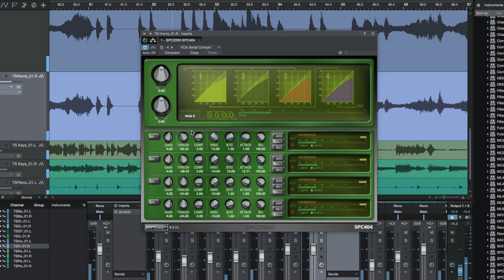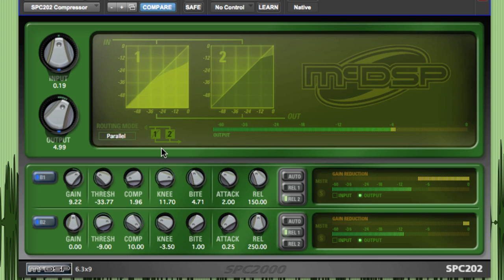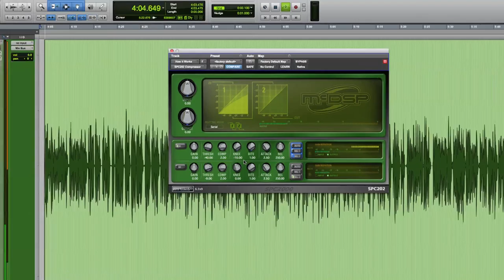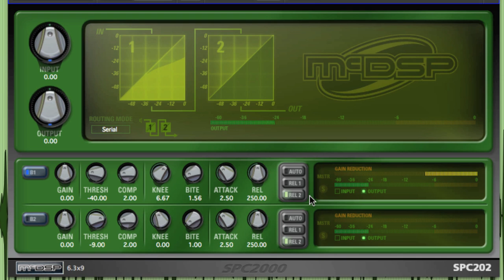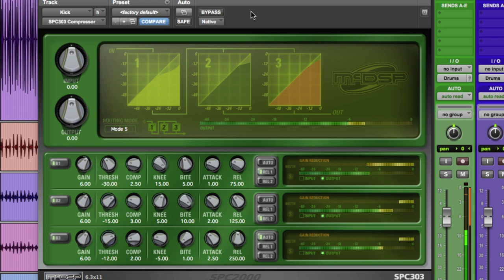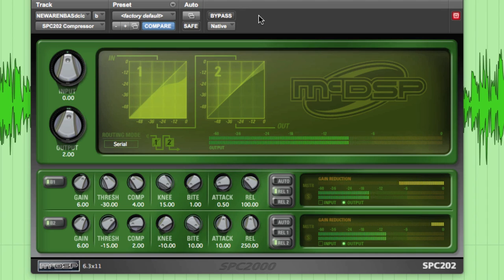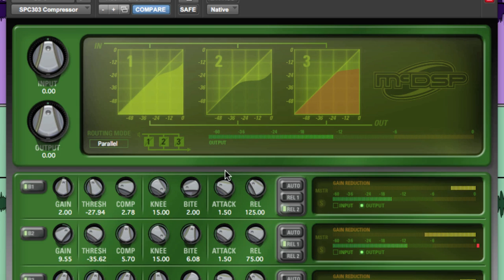McDSP SPC2000 Serial/Parallel Compressor Tutorial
Explore the power and flexibility of McDSP's SPC2000 serial/parallel compressor'. Learn what makes it so special and hear in use with drum and bass examples.